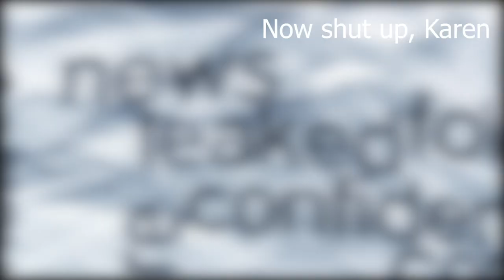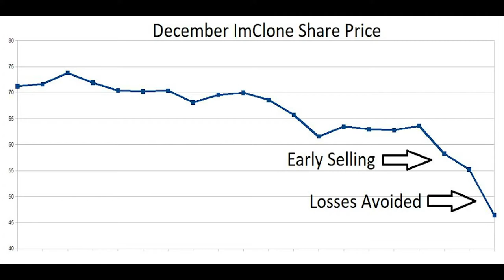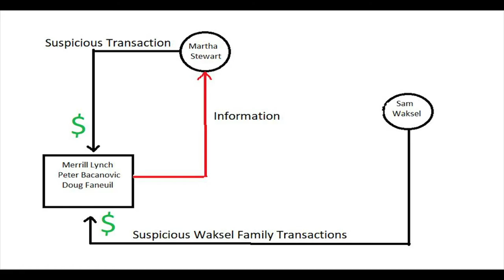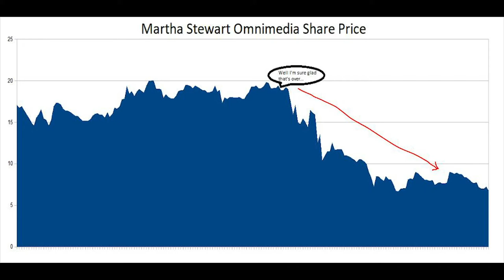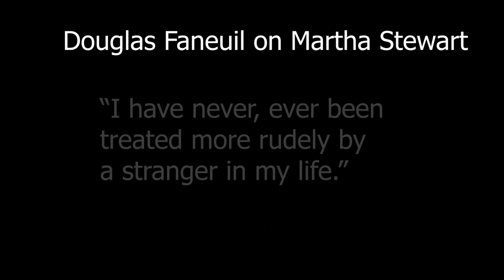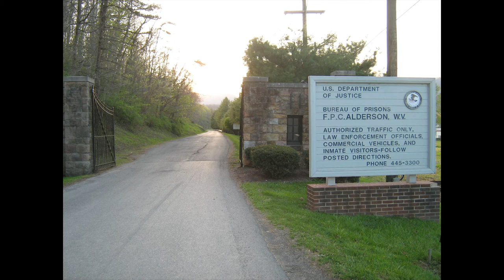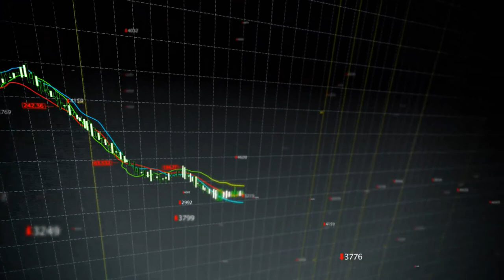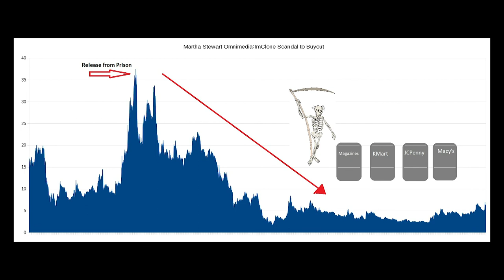Moments in Stock History #1 - Martha Stewart Breaks Bad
The Domestic Diva finds herself embroiled in an insider trading scandal.

 Stock footage, images, and music from StoryBlocks.